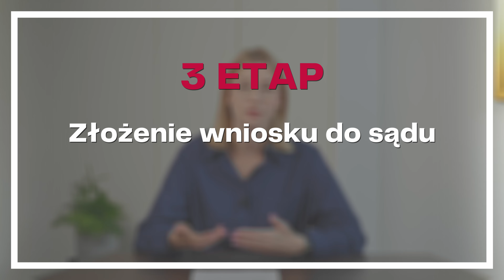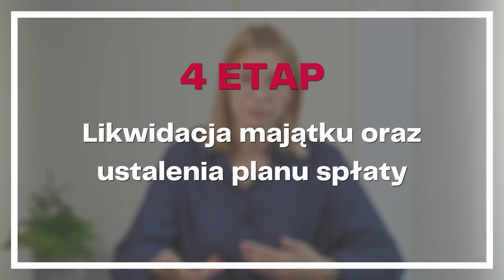Upadłość konsumencka - Jak przebiega upadłość konsumencka?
Upadłość konsumencka to proces, na który składają się odpowiednie kroki. Pierwszym z nich jest analiza bieżącej sytuacji, która pozwala na kolejne działania. Jakie? Co w dalszej kolejności? Jak wygląda klasyczny przebieg planu upadłości konsumenckiej? Zapraszamy do oglądania kolejnego odcinka mec. Marty Serwińskiej na ten temat!
Spis treści:
00:00 Wprowadzenie
00:29 Analiza bieżącej sytuacji
2:41 Sporządzenie wniosku o ogłoszenie upadłości konsumenckiej
3:45 Złożenie wniosku do sądu
4:50 Likwidacja majątku i ustalenie planu spłaty
6:38 Wykonanie planu spłaty
7:19 Oddłużenie
7:45 Klasyczny plan przebiegu upadłości konsumenckiej
8:25 Podsumowanie

Pledziewicz Kancelaria to nowoczesna firma prawnicza nastawiona na kompleksową obsługę prawną w zakresie ochrony klientów instytucji finansowych. To, co nas wyróżnia to indywidualne podejście do każdej sprawy, dzięki czemu jesteśmy w stanie podjąć się najtrudniejszych spraw.

Specjalizujemy się w:
✔️Kredytach frankowych;
✔️Pomocy osobom nadmiernie zadłużonym (prowadzimy ponad 1200 procesów sądowych, negocjujemy z wierzycielami, składamy postępowania reklamacyjne);
✔️Dochodzeniu roszczeń od banków i firm pożyczkowych (sprawdzamy, czy koszty kredytu zostały prawidłowo naliczone, czy instytucja bankowa wypłaciła odpowiednią kwotę);
✔️Upadłości konsumenckiej.

✅Zastanawiasz się nad ogłoszeniem upadłości? Wypełnij formularz, a my BEZPŁATNIE sprawdzimy, czy jest to rozwiązanie dla Ciebie!